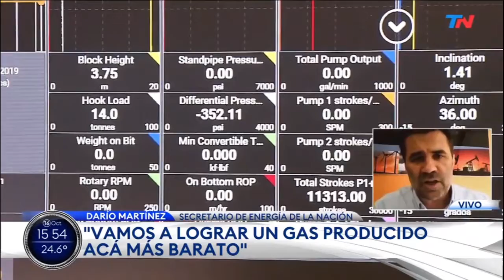Darío Martinez en TN sobre Plan Gas.